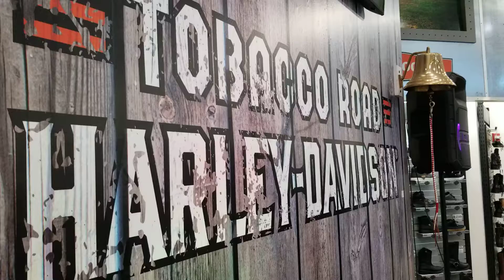October 11, 2019